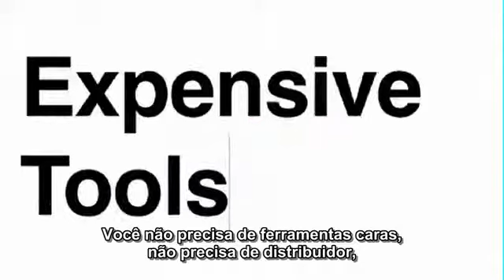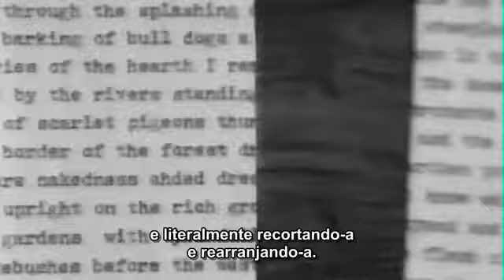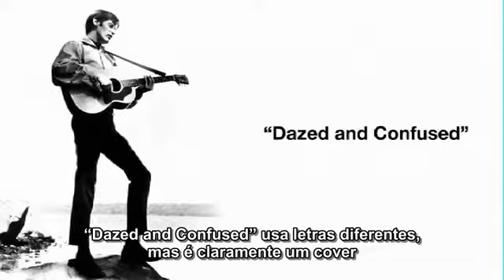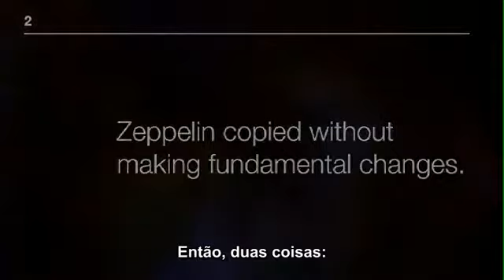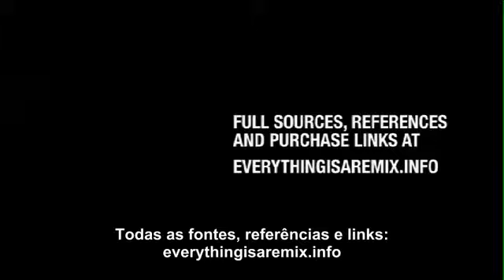Everything is a Remix Parte 1 (Legendado)